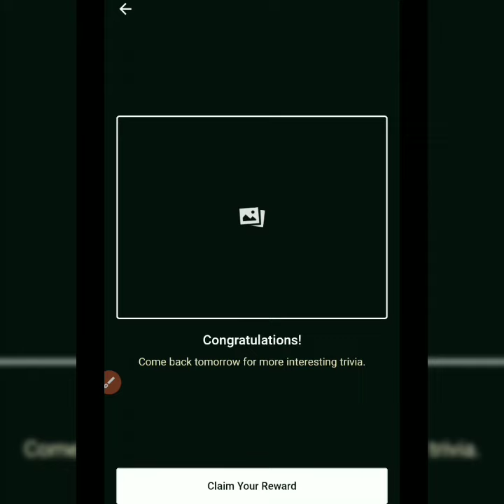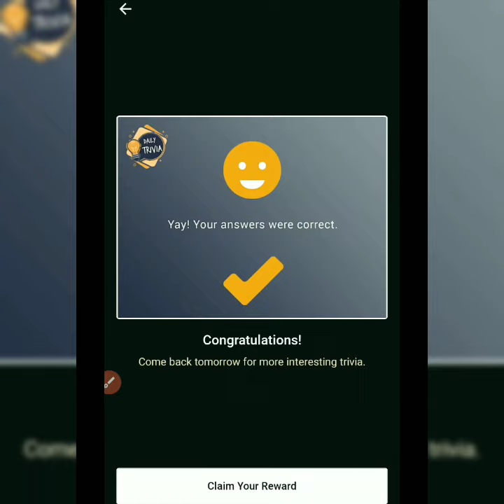Flipkart Daily Trivia Quiz Today 23 December Answers Win Super Coins and Gems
Flipkart Daily Trivia Today Answers

1) Dubbed the Asian Nobel, Ramon Magsaysay Award is named after a President of

Answer : Philippines

2) The leaves of which tree make up most of the diet of the Koala?

Answer : Eucalyptus

3) Which country’s prime minister was Saad Hariri who resigned recently due to mass protests?

Answer : Lebanon

4) Developed in the 19th century, the Henry Classification System is used for identifying

Answer : Fingerprints

5) What iconic logo was desgned by an American university student Carolyn Davidson?

Answer : Nike

      धन्यवाद !

Flipkart Kya Bolti Public Answers Today 23 December 2020

Flipkart Daily Trivia Answers Today 23 December

Flipkart Daily Trivia Answers Today 24 November || Win Gems And Super Coins
Today's Flipkart Daily Trivia Answers
Flipkart Quiz All Correct Answers Today
Flipkart Daily Trivia Answers
Flipkart Daily Quiz Answers
Flipkart Cricket Edition Quiz
Today's Quiz Answers
Flipkart GameZone
Amazon FunZone
Gems on Flipkart
Super Coin on Flipkart
GemeZone
Daily Quiz
Flipkart Quiz Today Answers
Flipkart Trivia Daily Answers
Today's Flipkart Trivia Daily Quiz
Flipkart Daily Quiz Answers Today
Today's Flipkart Trivia Answers
Flipkart Free fall
Flipkart Snak Smash
Flipkart Crazy Cannon
Flipkart Super Fan
Flipkart Maha player
Flipkart Jumpy Bird
Flipkart Ladies Vs Gentle men